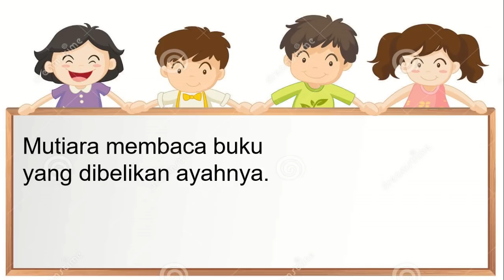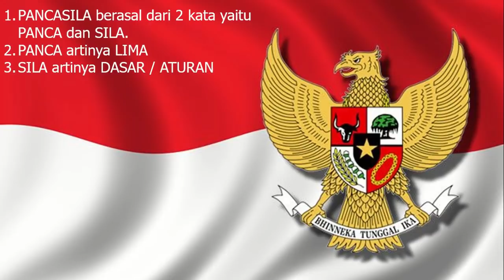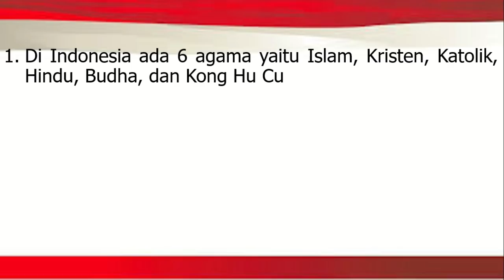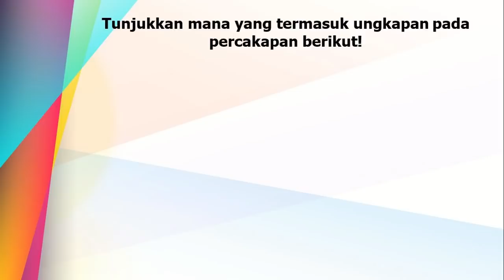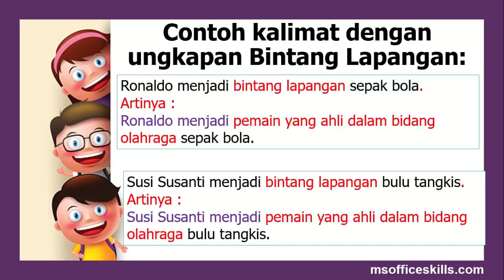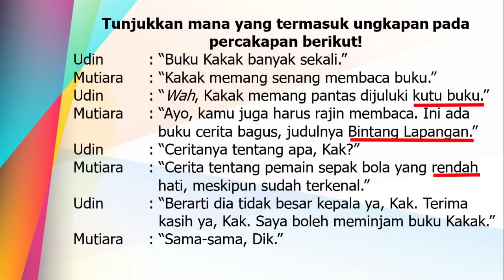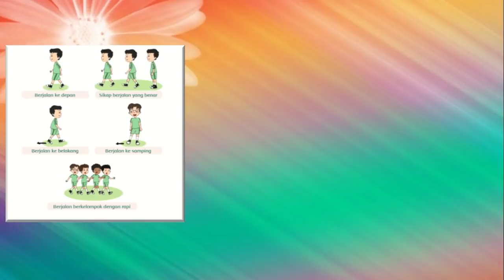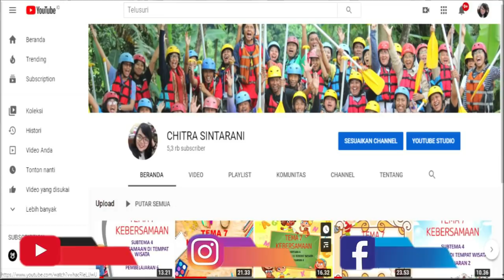Kelas 2 Tematik : Tema 1 Hidup Rukun Subtema 1 Pembelajaran 2